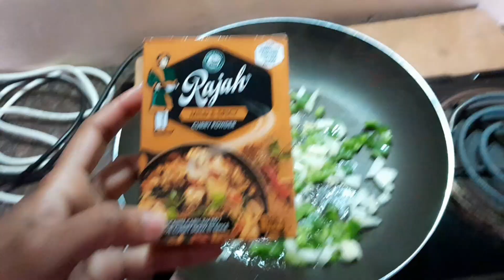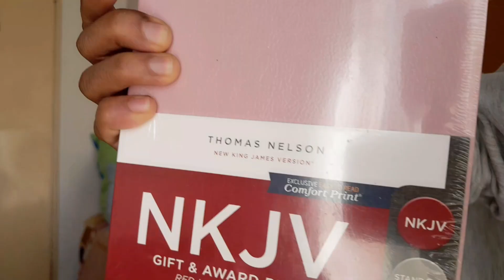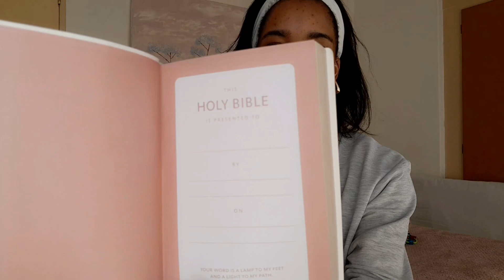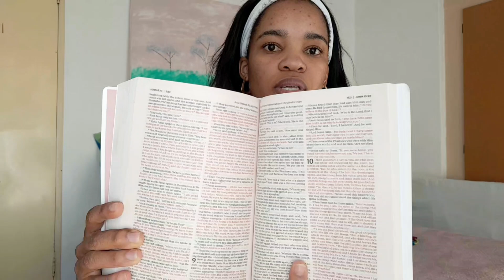VLOG:Home Affairs and SASSA drama, shakshuka, takealot New Bible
hello guys, thank you for coming back.
we really appreciate you.